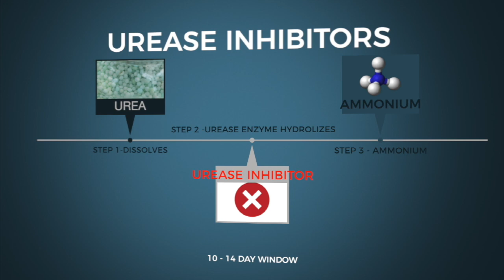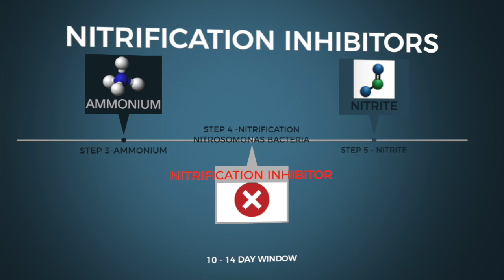Farming Forward: Putting enhanced efficiency fertilizers to work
Farming Forward with Cheyne Ogilvie, Richardson's International, on how to use enhanced efficiency nitrogen fertilizers to decrease N loss.